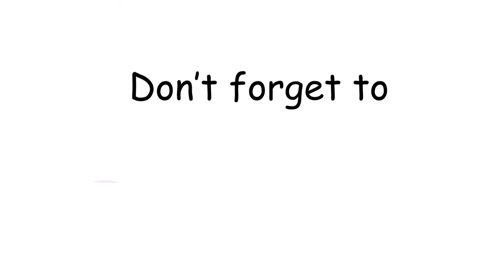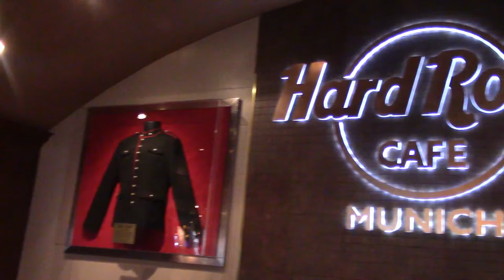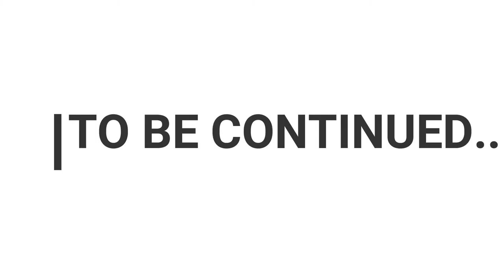Munich, Germany! Primark, Hard Rock, Disney! Mac 5 family fun videos!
We took the train to Munich, Germany and had a girls day! We had lunch at Hard Rock Cafe and went shopping at Primark, Disney Store, and soaked up all the beauty Munich has to offer!  This was such a family fun day with my girls!